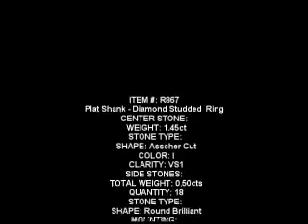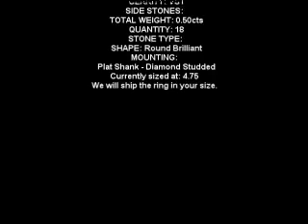1.45 Asscher Diamond in Platinum Micro setting